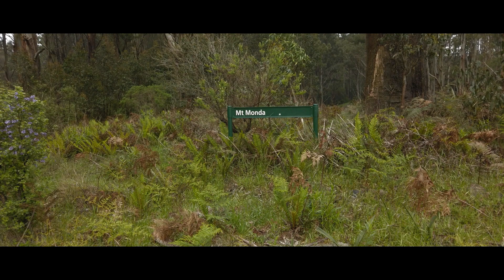Main toolangi wombat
4x4 camping adventures in Wombat and Toolangi state forest.